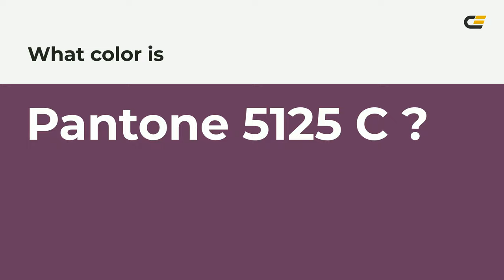color 693c5e hex color - Red color - Cool color 693c5e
What color is ? 693c5e hex color - Red color - Cool color 693c5e

Hex 693c5e Color Code is also known as color.